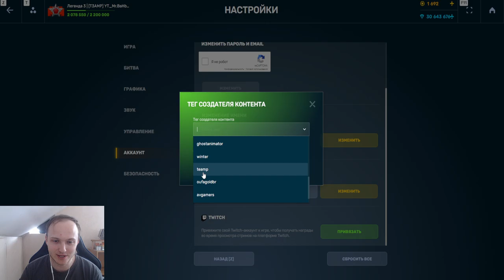ЭТО ЖЕСТЬ ИМБА! ОВЕР ЗА 1,5 МИНУТЫ НА НОВОМ УСТРОЙСТВЕ ДРАЙВЕР НА ВИКИНГ В ТАНКАХ ОНЛАЙН